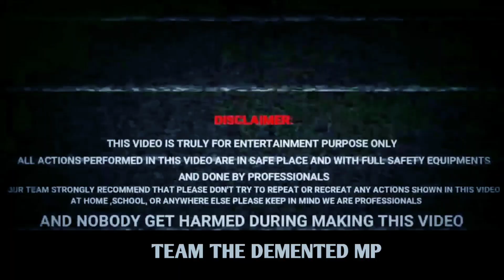Water Vs Sita Geeta Testing | Plastic Box in Sita Geeta Patakhe Challenge | Munesh Rana Expriements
the demented ki video
the demented mp ki video
the demented
the demented mp
munesh rana ki video
munesh rana || the demented mp
munesh rana ki expriements video
munesh rana experiment video
the expriements video
the demented ki experiment video
munesh rana ki video expriements
munesh rana
munesh rana ki experiment video
92 kg giant tortoise in the pond of dhamdha
thedementedmp
seeta geeta bomb experiment
holi experiment matki vs sita geeta
seeta geeta bomb
seeta geeta ptaka
thumbs up pepsi vs sita geeta experiment
seeta geeta ptakha
shita geeta 100% working experiment video
seeta geeta vs gulaal
matki ka galla vs sita geeta experiment video
seeta geeta bomb blast
water ki mataki vs sita geeta experiment video
holi gulaa vs seeta geeta
seeta geeta bomb price in uttar pradesh
experiment
best experiments in india
tv experiment
crazy xyz diwali video
diwali experiment
crazy xyz diwali stash
diwali crackers testing
diwali crackers
happy diwali
diwali skyshot
diwali patakha
diwali experiment video
diwali bomb
diwali experiment king new video
diwali experiment king videos
crazy xyz diwali
diwali ke patake,diwali experiments
best diwali experiment
diwali celebration
diwali crackers
matchstick chain domino vs diwali crackers
crackers experiment
crackers video
crackers
crackers shorts
matchsticks chain vs diwali bomb
diwali crackers experiment
crackers sound
diwali experiment
beautyfull crackers
diwali crackers testing
cracker experiment
diwali ke patakhe
dewali experiment
matchsticks chain vs diwali crackers
bijali bomb vs matchstick chain
diwali creaker experiment
science experiment
paper vs coconut
expriements king ki video
ismat expriements video
new expriements video
yesh ke expriement video
the expriements video
diwali expriements video
pagal ki expriements video
the demented
yesh ke expriement
expriements tv
science experiment video
expriements hi expriements video
expriements video
mr indian hacker new video
expriements tv ki video
expriements tv new video
munesh rana ki video yaar tera pagal experiment
pagal ki experiment video
new expriements video

bidi bomb testing in water
patakhe testing
crackers testing
diwali sutli crackers testing
challenges
crackers testing 2024 tamil
minecraft challenge
challenge
how to swing a tennis ball in air
10 different types of sutli testing
best experiment channel in india

munesh rana yaar tera pagal exprimant video
expriements video
yesh ke expriement
2024 new experiment video
crazy xyz new video
ismat expriements video
diwali expriements video
best experiment with cracker
diwali drone experiment
the indian unboxer
best diwali experiments